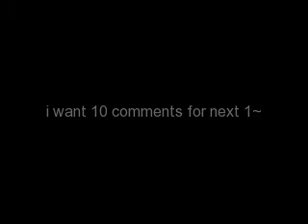Pained Angel ep. 1 season 1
So you guys are really really lucky that im nice! you should thank jemisupport547 for that one. she posted like 3 comments! lol. so this is who is on the Anti-Camilla belle club so far     urdrkitty. thats it. so there is still more room! HURRY UP PEOPLE JOIN!

         tips

()=what they are doing
[]=what they are thinking
*A/N*=authors note
{}= text

      Hi im Demi Lovato.So im gonna start my story where it all begain, When i was 10 years old.

Demi-Hey mommy!Whatcha doing?(sits on her moms bed)
DemisMom-(A/N DM)Uhm nothing sweetie(quickly puts her notebook away)Come here(pats the spot next to her)
Demi-(giggles,and sits next to her mom)Im bored!
DM-Ok.. how bout we write a song!
Demi-A song?
DM-Yeah. Whenever youre sad, or bored you can just write down your feelings! so you wanna try?
Demi-YEAH!(runs to go get her notebook,then runs back in)Kay.(jumps on the bed and sits next to her mom again)
DM-Can i see the notebook please?
Demi-Of coures mommy!(gives it to her)
DM-Ok so how do you feel right now?
Demi-Happy!
DM-Kay(writes down lyrics)
They keep working untill 8:00pm which is Demis bedtime

10:00PM
DM-(sneeks out of bed down to the kitchen and hides something in a cabnet)[ I LOVE YOU DEMI, I WILL ALWAYS BE WITH YOU](a tear rolls down her face onto the envelope)

DemisDad-*A/N DD* (crying)
Demi-(comes down)Daddy,whats wrong?(goes over and hugs him)
DD-(lifts her up and hugs her)D-Demi, you-Your mom.
Demi-what about mommy?(getting worried)
DD-shes-shes died.
Demi- WHAT? NO YOU LIEING!(crying)[why? i love you mommy please dont leave me i need you!]

3 WEEKS LATER

Demi-(comes home from school)DADDY! IM HOME(goes in the kitchen)Daddy?(looks in the living room and every where in the house,then ends up back in the kitched)Daddy, you can come out now! this isnt funny![where is he? doesnt he remember he has a little girl who needs taken care of? mommy would have been home](gets teary of that thought)THE DOOR SLAMS SHUT.

Demi-DADDY?(gets up and goes into the living room)
DD-GET YOUR ASS OVER HERE NOW!(drunk)
Demi-(scared because he never yelled at her before)ye-yes daddy?
DD-SHHUUUT UP!(slaps her making her fall to the ground)
Demi-(crying)[why is he hitting me?]DAD-DADDY STOP YOURE HURTING ME!

1 year later  *A/N demis dad has been betting her every day, leaving her without food for days to go get drunk)

???-(knocks on the demis door)
Demi-[who could that be?](gets up off her bed to get the door)GRANDMA?
DG*A/N demis grandma* yes deary!now come give your grandma a hug(opens her arms up)
Demi-(laughs and gives her a hug)granny i missed you!
DG-i missed you too!(hugs her tighter)
Demi-(flinches because of the brusies)
DG-dems you ok?(lifts up demis shirt then gasps)OH demi! whos been doing this to you?
Demi-(starts to cry)[ i cant tell her! HE will kill me!]i i cant tell you!(crys more)
DG- and why not?(puts her hands on her hips)
Demi-

READ!

ok so i know its short but its 9:00pm and im tired! also i wanted to see how you guys will like it, i would like 10 comments for the next one! and the next one will be longer! prmise!DONT FORGET TO JOIN THE ANTI-CAMILLA BELLE CLUB!  just leave a comment saying you want to join!